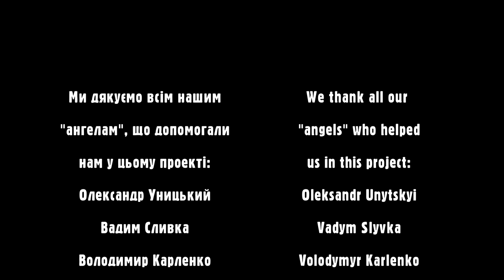Pascal Roth Ft. Natalya Myrna - Angels of Kyiv | Official Video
Lyrics - Natalya Myrna, Pascal Roth